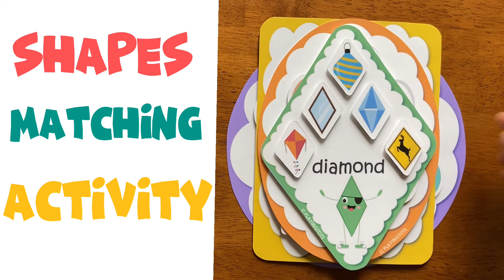Shapes Matching Activity, Learn Shapes, Shapes Picture Sorting, Preschool, PreK, Montessori, BusyBag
Grab this fun shapes picture sorting activity for your Toddler/ Preschooler. Perfect addon to your Homeschool/ Preschool Classroom.